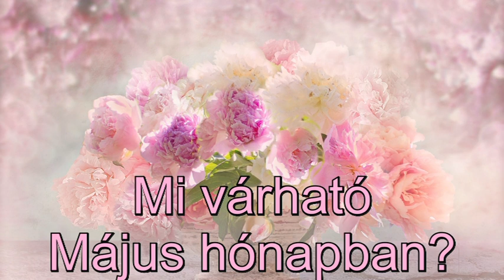Mi várható Május hónapban? Csillagüzenet